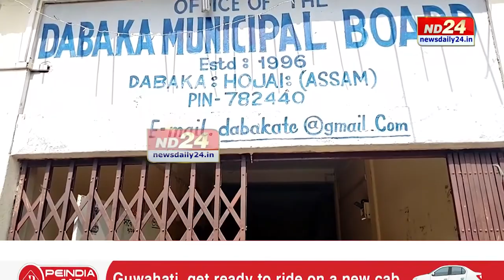ডবকা পৌৰসভাৰ বিভিন্ন ঠাইত কদৰ্যময় পৰিৱেশ। ৰাস্তাৰে পাৰ হোৱা লোকে নাকত হাত দি যাবলগীয়া অৱস্থা।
ডবকা পৌৰসভাৰ বিভিন্ন ঠাইত কদৰ্যময় পৰিৱেশ। ৰাস্তাৰে পাৰ হোৱা লোকে নাকত হাত দি যাবলগীয়া অৱস্থা। স্থানীয় ৰাইজৰ বাৰম্বাৰ অভিযোগৰ পাছতো গা লৰা নাই পৌৰসভাৰ।  mm